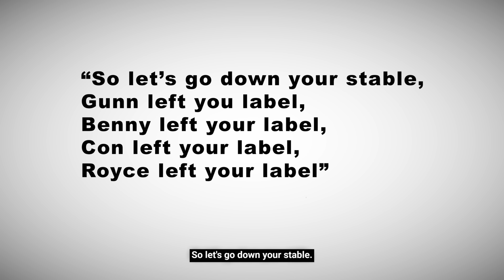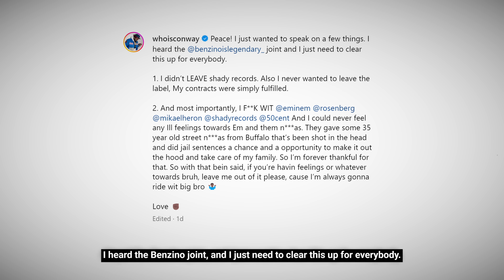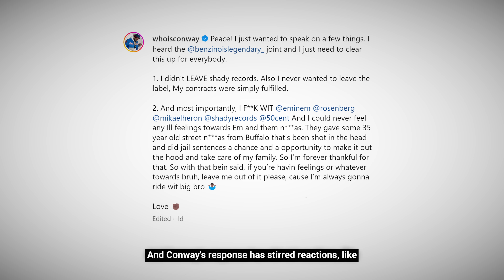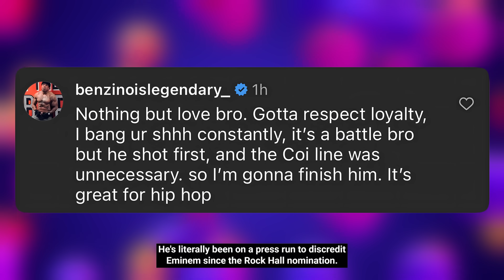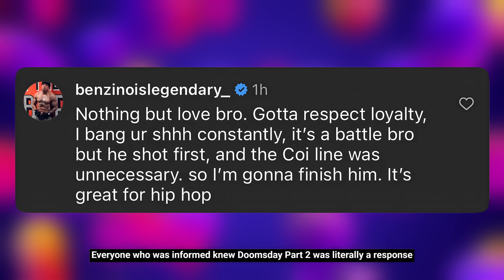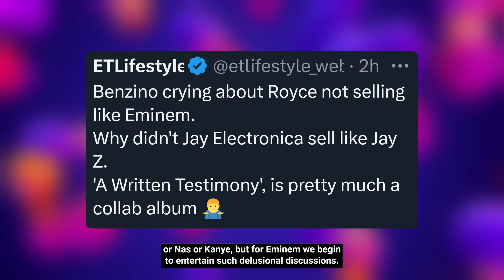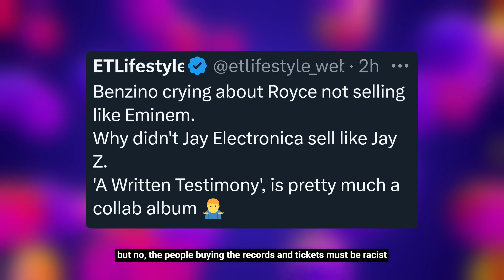Benzino Reacts as Conway SHUTDOWN Eminem Diss “I’m Always Gonna Ride with Eminem” Rap Fans React